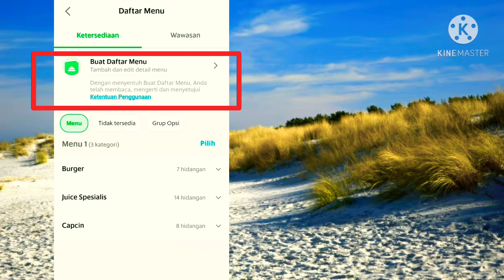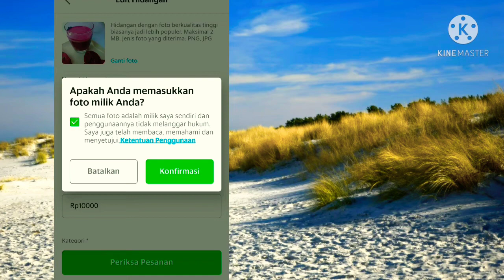Cara Mengubah Foto Menu di Grabfood - Tutorial Grab Merchant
(Untuk tutorial online food,selalu ada update dari aplikasi, maka dari itu bisa menyesuaikan sendiri isi dari video dengan update aplikasi nya seperti letak menu,tampilan aplikasi dll) Cara mengubah foto menu di grabfood kin semakin mudah,karena lewat aplikasi sudah bisa .
Untuk pemula cara mengganti foto menu di grabfood pasti ada kendala,dengan video ini semoga bisa membantu..
semoga video tutorial grabfood atau tutorial grab merchant ini tentang cara mengganti foto di grab merchant bisa bermanfaat untuk kalian dan bisa menambah wawasan...